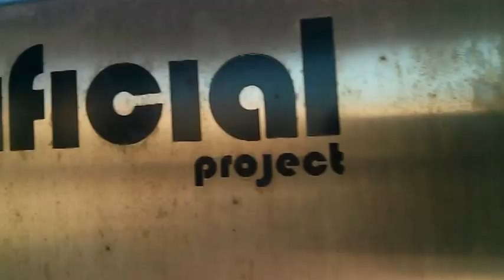hizzlevision 14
druggin & thuggin